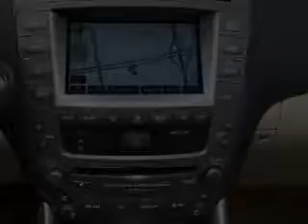2008 Lexus IS 250 - Edgewater Park NJ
Year: 2008
Make: Lexus
Model: IS 250
Trim: Base
Engine: 2.5 liter 6 cylinder 24 valve
Transmission: 6-Speed Automatic
Color: Matador Red Mica
Mileage: 23261
Address: